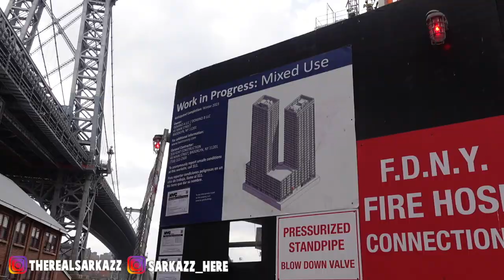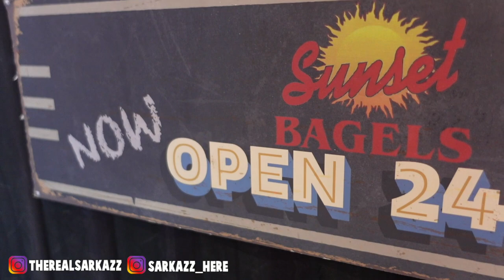Putting It All Together | Byte-Sized Reflections